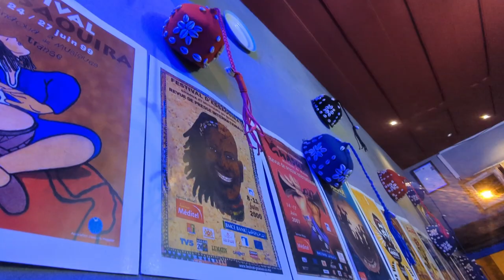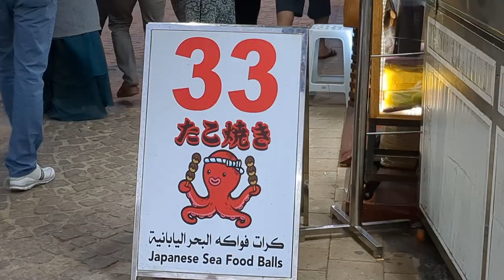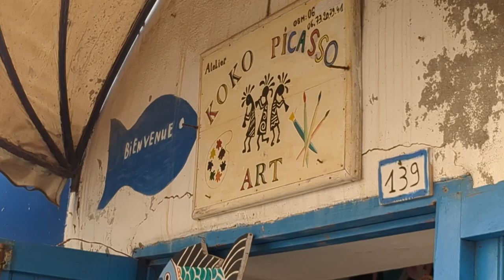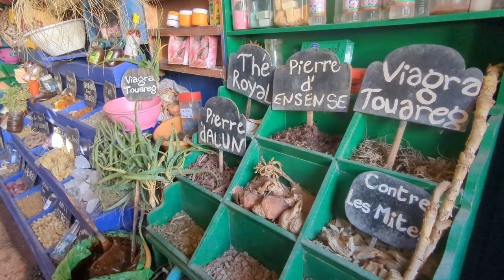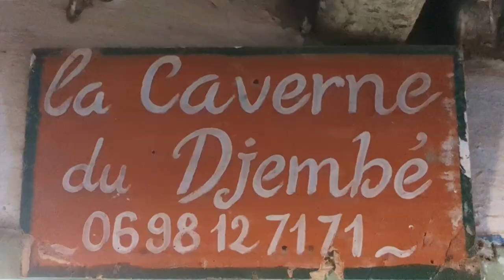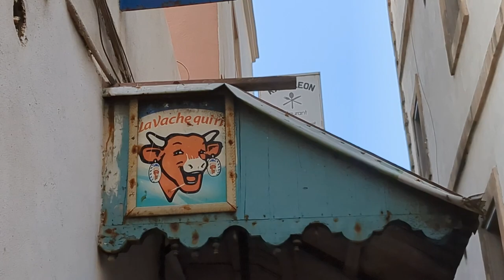I Found a Traditional Gimbri Maker in Essaouira 🎵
Come with me through the enchanting backstreets of Essaouira, Morocco, as I stumble upon a hidden gem – a traditional gimbri maker named Essaid. Join me as I explore his workshop, witness the craftsmanship behind this unique Moroccan instrument, and enjoy his soulful melody. The adventure doesn't end there; discover the vibrant streets, markets, and delightful surprises Essaouira has to offer. From takoyaki to a traditional herbalist, every corner has a story to tell. And of course, a sweet treat and unexpected shopping spree await. Share your favorite Essaouira moments in the comments below!

ME